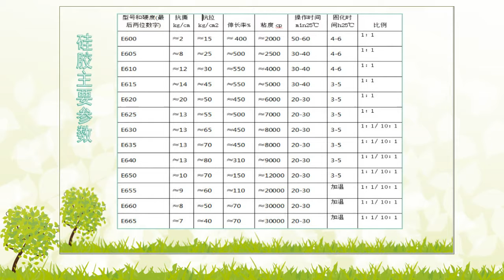Iphone7防摔硅胶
红叶硅胶，深圳红叶杰科技有限公司，20年经验高科技硅胶生产厂家。专业生产各类用途的液体硅胶，原材料来自中国蓝星及欧洲进口，给硅胶性能的稳定性提供有力保障。集生产、销售于一身，免去中间商环节，真正的工厂价，真正的物超所值。
需要硅胶或者有关于硅胶的问题，请联系我：
Email:hyhc(at)szrl.net
Skype:silicone rubber Phillip
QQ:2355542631